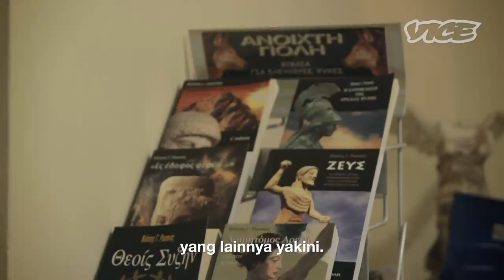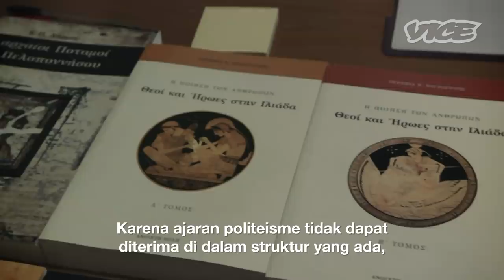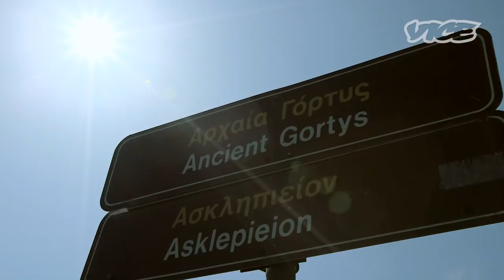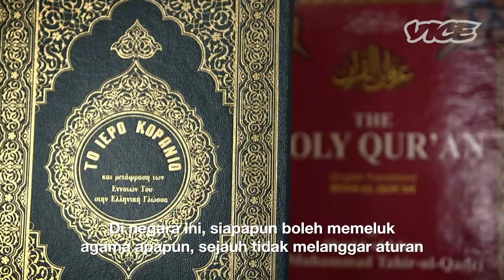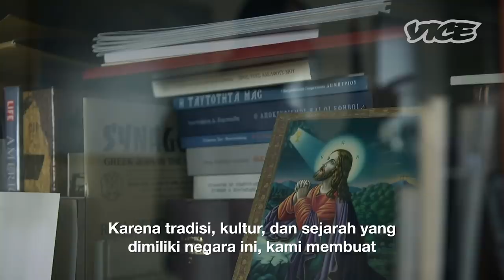Menemui Komunitas Yunani Modern yang Masih Berdoa Kepada Zeus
Yunani modern adalah negara dengan mayoritas penduduknya memeluk agama Kristen Ortodoks. Kendati begitu, ternyata masih ada sebagian masyarakat beriman kepada 12 Dewa di Puncak Gunung Olympus seperti dalam Mitologi Klasik Yunani. Mereka percaya Zeus, Athena, atau Apollo adalah dewa betulan. Merujuk klaim komunitas ini, hanya tinggal ratusan orang yang percaya pada agama kuno Yunani. Agama tersebut menggabungkan paganisme, upaya mendekatkan diri pada alam, serta berusaha menjadi manusia lebih baik sesuai gagasan nenek moyang mereka. Beberapa dekade belakangan, muncul banyak sempalan pengikut agama kuno tersebut. Salah satu aliran yang paling besar pengikutnya adalah "Greek Nationals High Commissioned Council (GNHCC) - Υπατο Συμβούλιο Ελλήνων Εθνικών," yang berdiri 30 tahun lalu. Tim VICE memutuskan menemui komunitas agama ini, demi memahami kenapa mereka menolak monoteisme masa kini dan memilih kembali pada ajaran nenek moyang.